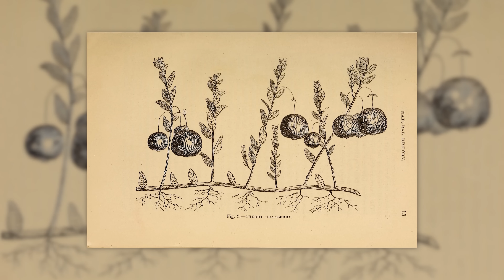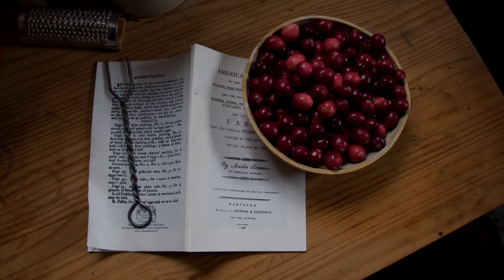Founding Father Food - Cranberries?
Cranberries are a surprising food to find used frequently in our time period. It seems that in the Americas, they just always were. They were plentiful and natural, so we used them, and somehow cranberries have become a staple food to accompany our favorite roasted fowl.